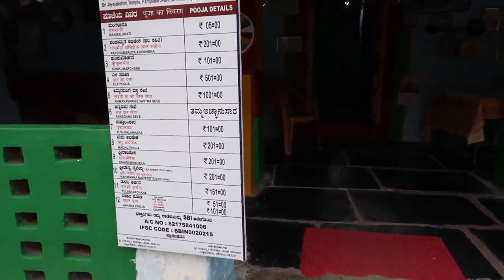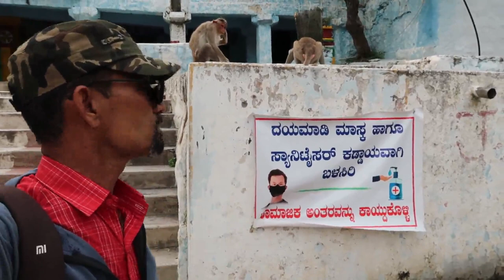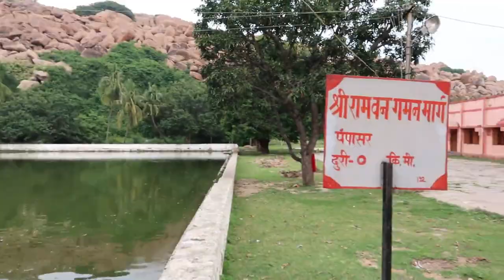Kishkindha Hanuman Temple | Birth place of Hanuman | Anjanadri Hills Hampi | Monkey temple Karnataka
Hampi tourist placess to visit ...